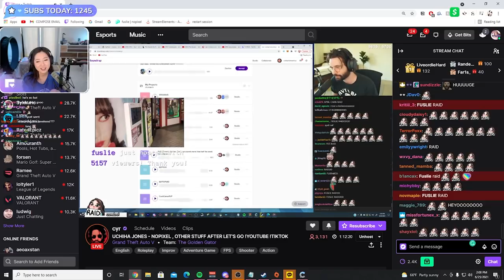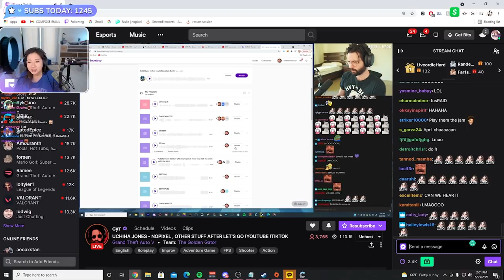Leslie raided Uchi (Cyr) and realizes he is writing a song? (Leslie POV for the Raid)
~ Show some love to OTV and friends and their Twitch Streaming ~